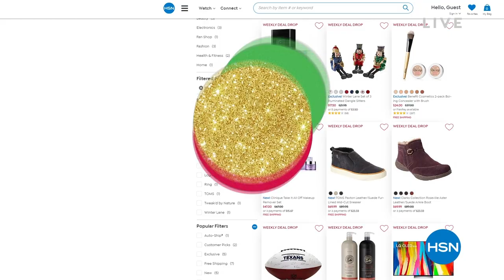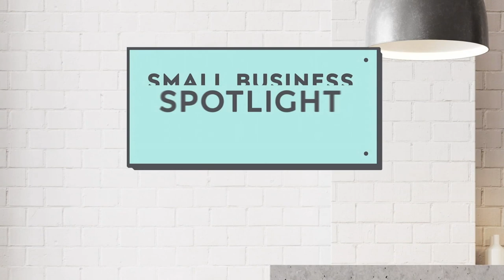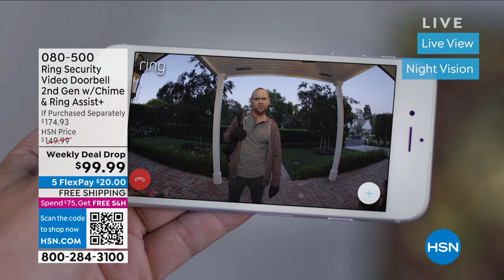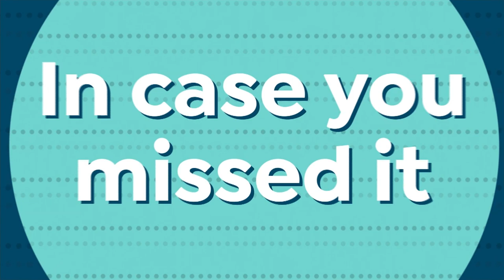HSN | Adam's Open House - Deck the Halls 10.17.2022 - 11 PM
Get your home holiday-ready with Adam.